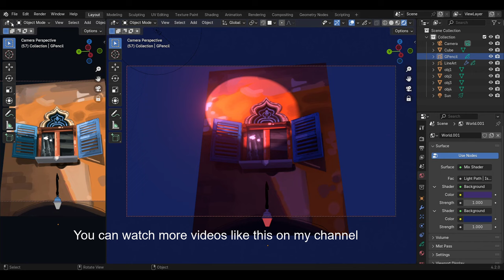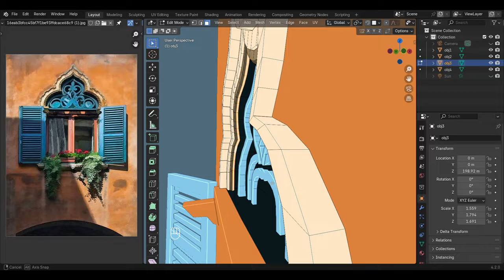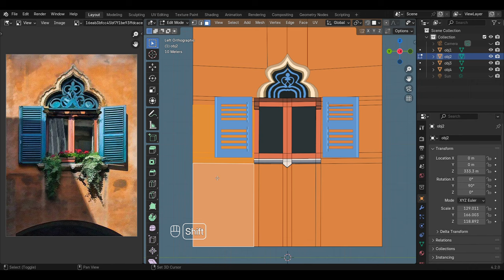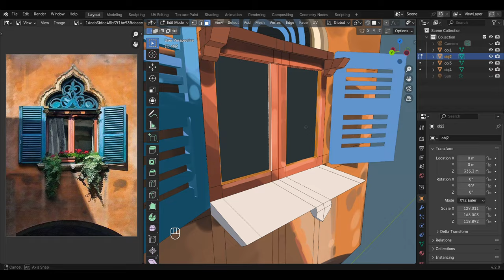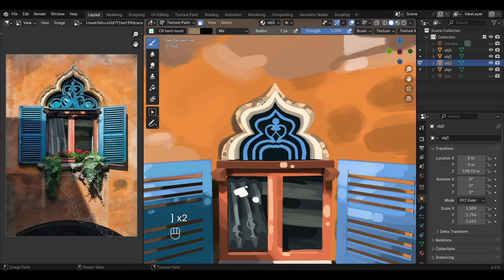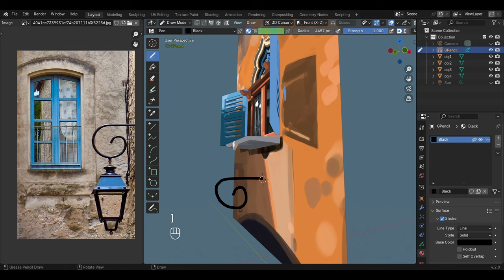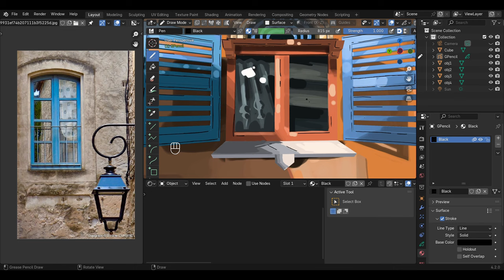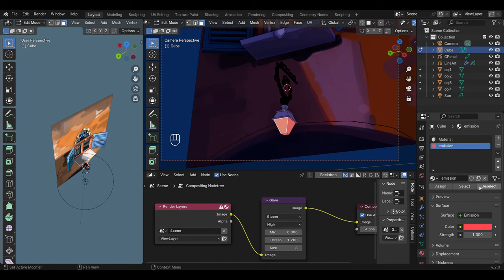Blender Hand Painting Process - Stylized Low Poly Window 3D Model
Blender Hand Painting Process - Stylized Low Poly Window 3D Model. Texture Painting with Grease Pencil.

This time I created this stylized window scene in blender. First I hand painted this window scene with painterly brushstrokes for the overall look. Then I used grease pencil to draw over the window model to give it 2d like feel. I also used lights and materials settings to make the lights interact with the  window scene. I hope you like the process video about  How to make Stylized 2d looking 3d Environment in Blender - Texture Painting with Grease Pencil.

Timestamps:
0:00 Intro
2:11 Texture Painting
7:50 Painterly Brushwork
16:18 Grease Pencil
18:57 Drawing on model
21:11 Lighting & Final Touch